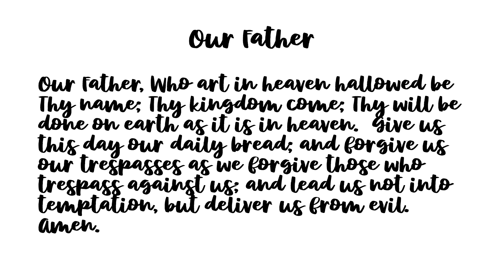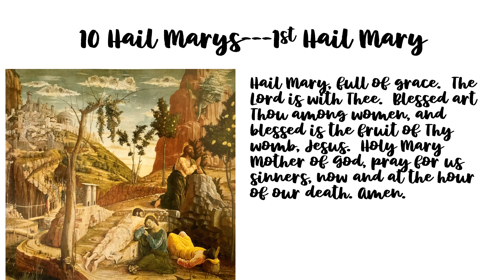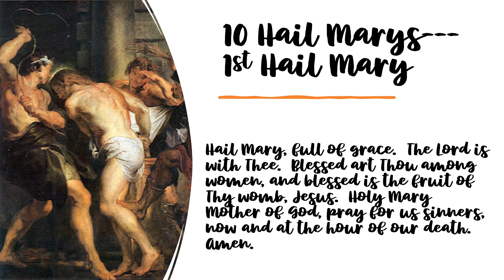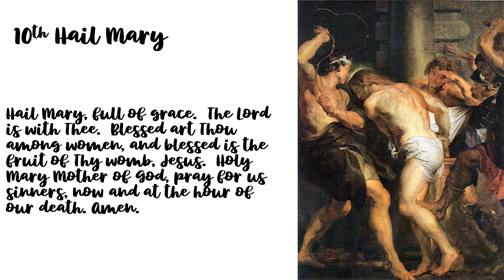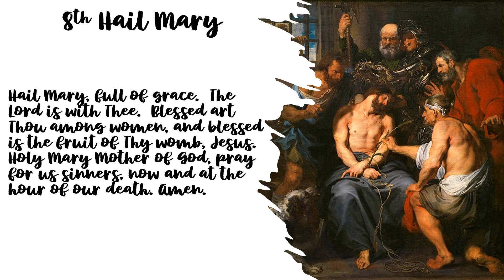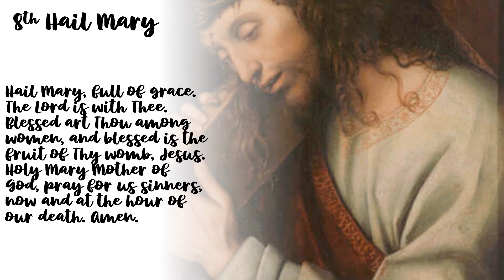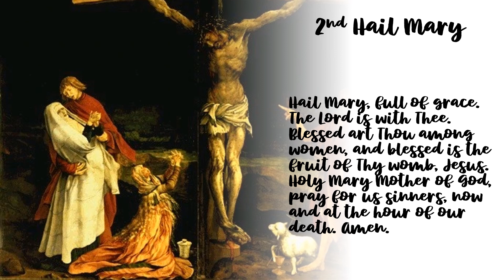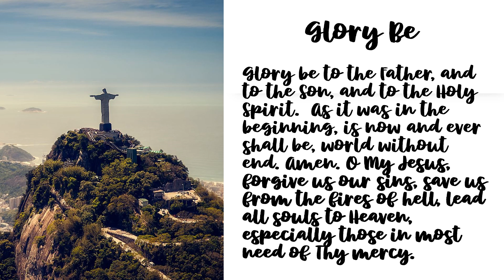Sorrowful Mysteries Rosary Short Copy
This Sorrowful Mysteries Rosary is a shorter version for people who are rushed for time and want to say a rosary.